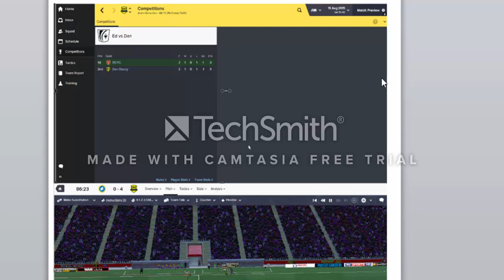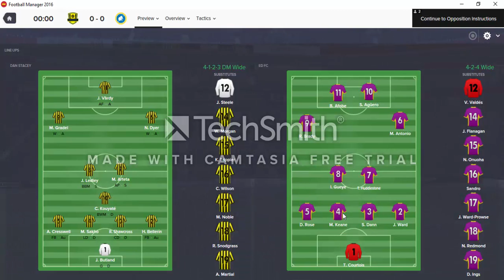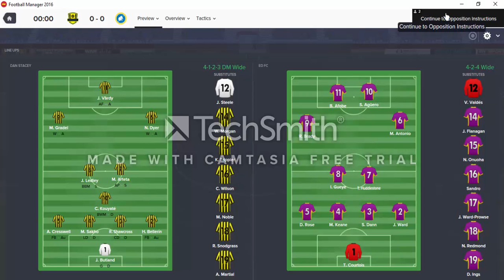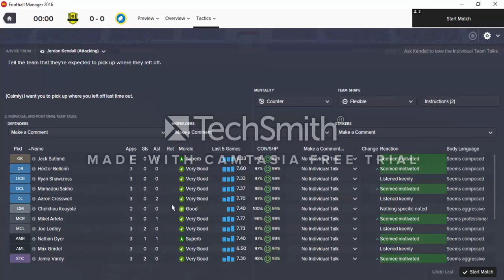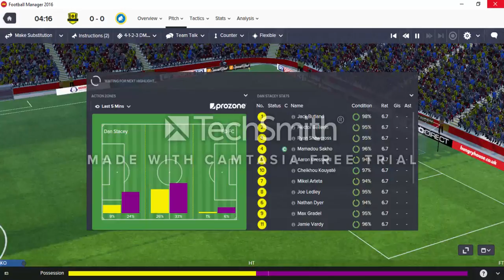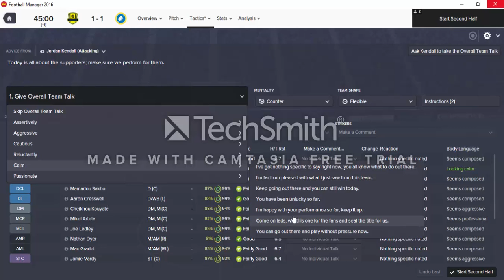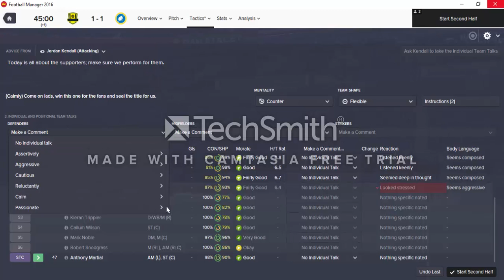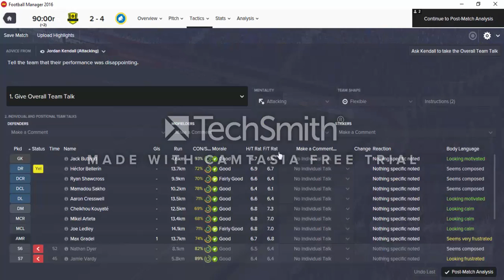Football Manager 2016 | Fantasy Draft Mode | Dan v Ed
Just me and Ed having a look at the Fantasy Draft Mode on FM2016, we will be uploading another video asap and will have another one coming shortly with 4 people involved. KEEP A LOOK OUT.